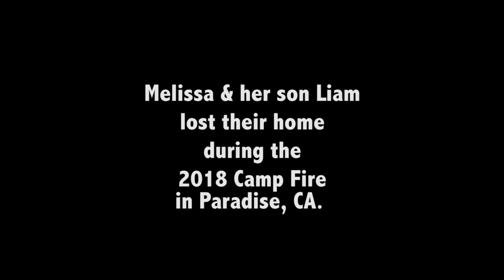CAMP FIRE Survivor Mom & Son Under Their Own roof At Last Thanks To Charitable Organization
EXPLODING JOY & ENTHUSIASM...  Don't we love that in general?  Now, how about if it comes from a Mom and her young son who at last find themselves under a roof of their own after having lost everything in the disastrous CAMP FIRE fire just over TWO YEARS AGO ?!?   This short video is our latest for our beloved "Affordable-Housing-for-All" organization CHAT in Chico, CA (Chico Housing Action Team).   ENJOY !!!

Psss...!   Feeling like you could spend a few bucks for a darn good cause in the midst of the Holiday Season...?  THANK YOU and HAPPIER NEW YEAR soon.